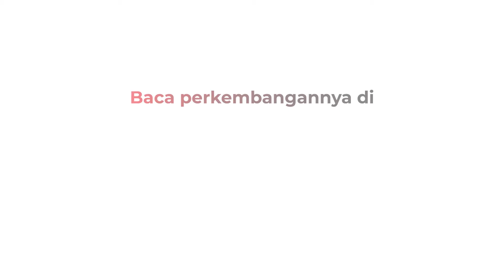Gudang Pabrik Kapas di Bandung Ludes Terbakar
Kebakaran melanda gudang pabrik tekstil  di Jalan AH Nasution, Bandung, Jawa Barat, Kamis (12/11/2020). Gudang yang terbakar merupakan tempat penyimpanan kain di bagian belakang pabrik.